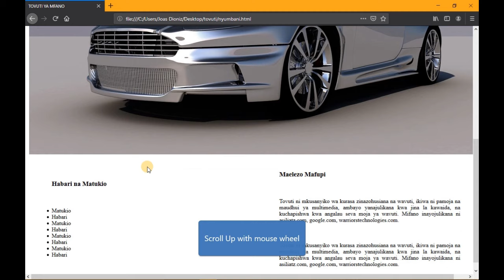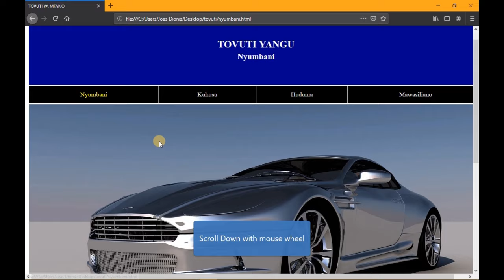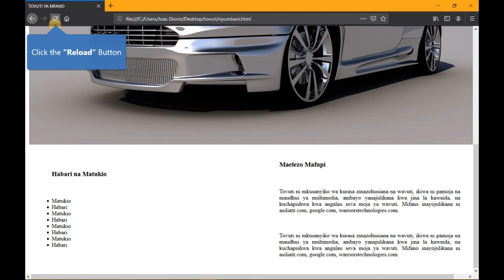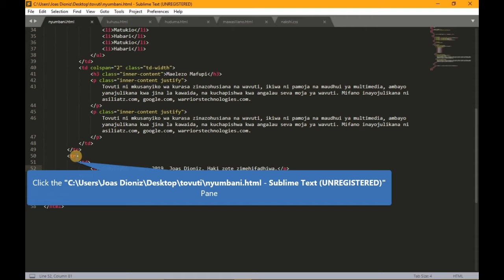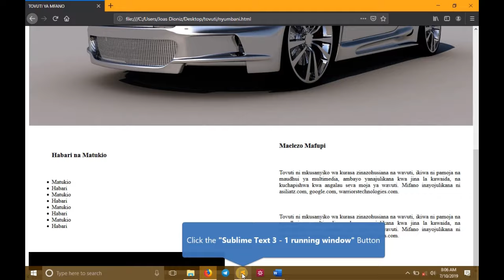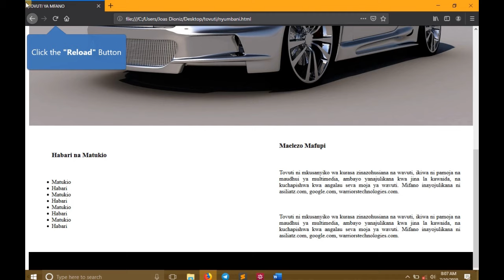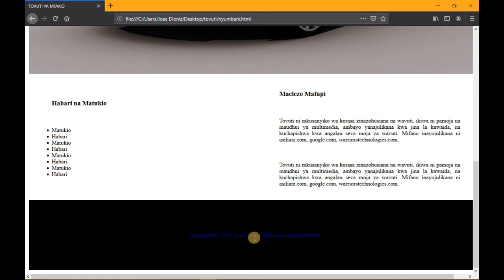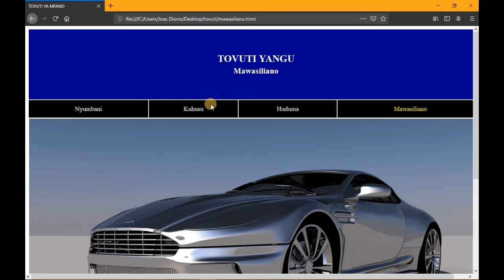Jinsi ya Kutengeneza Tovuti Website S09